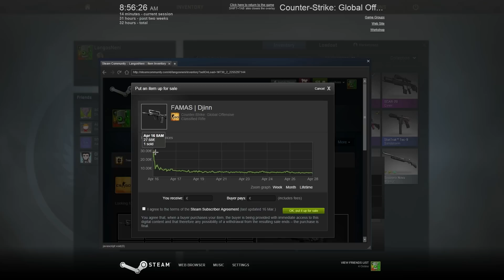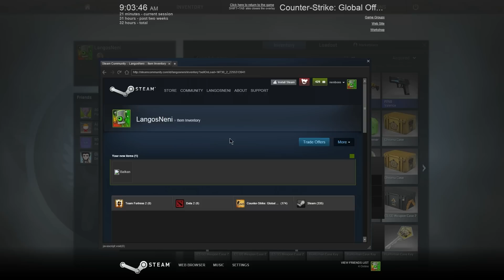[BALKAN] CS GO Case Opening #04 40 cases and some Sticker Capsule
You want Donate some Keys, or someting else, realy? Thank YOU :)

Ako hocete nesto da donirate, onda to mozete ovde raditi :)
Hvala svima koji zele da pomogne LangosNeni kanalu :)

Hvala svima sto su prosli put donirali:

DruMManiac SRB99 -              Dao oruzje i Traidingcards
AnonymouS:                           Dao 4-Oruzja
DEATHSTROKE//powerSRB:    Dao 3 oruzja
Mister MAX                              Dao 1 oruzje
BAS                                        Dao 1 kutiju
Nexsq Gaming                         Dao 4 igre Two Worlds, Enclave, Knightshift, Knights and Merchants HD

akiraj02                                 Dao je  kupona-popust
DwD                                     Dao 2 kutije i oruzje
fantaxgaming                        Dao 3 kutiju
bolt from the sky                   Dao 4 oruzja
Z97                                      Dao 3 kutije
jovanovic00                           Dao 1 kutiju
akiraj02                            Dao 8 cukona (popste za igru)
RadiOactiv                           Dao 1 Kutiju i 1 Oruzje
ZurRka                                Dao 1 Kutiju

SERUJ (DELI) KLIPOVE SA PRIJATELJIMA -HVALA TI PUNO!!!